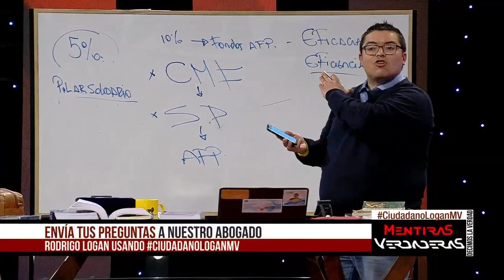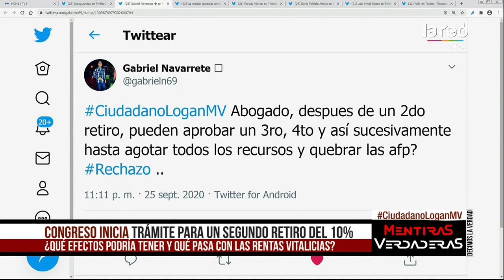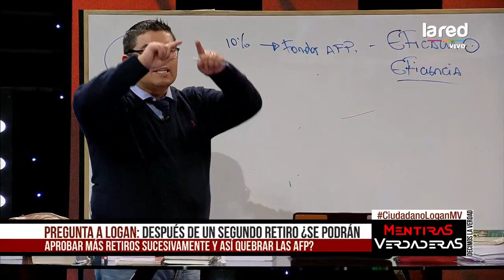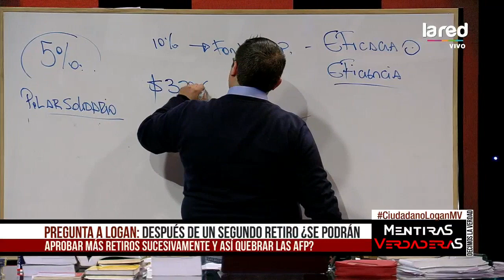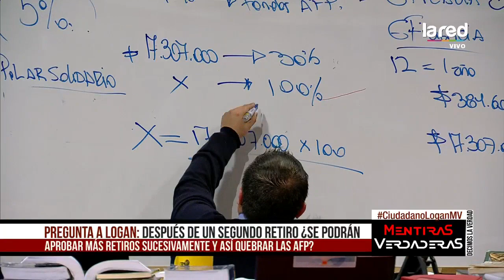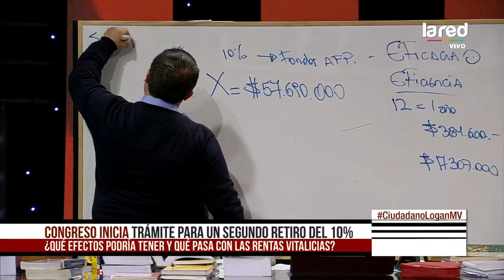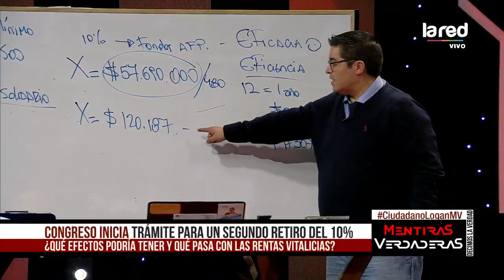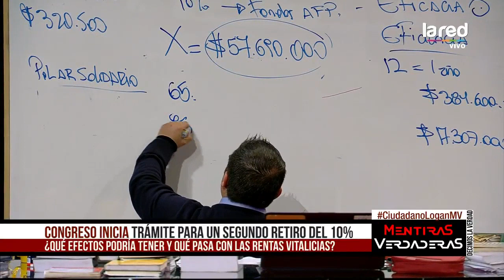Después de un segundo retiro del 10% ¿Se podrían aprobar más retiros?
El abogado Rodrigo Logan explica que sí es posible aprobar un tercer y más retiros sucesivamente, hasta agotar los recursos de las AFP y quebrarlas.